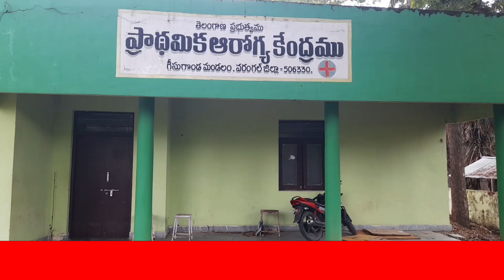కుష్టు వ్యాధి గ్రస్తుల గుర్తింపు సర్వేలెన్సు ప్రోగ్రాం లో గీసుకొండ పరిధిలో వైద్య సిబ్బంది చేపట్టారు